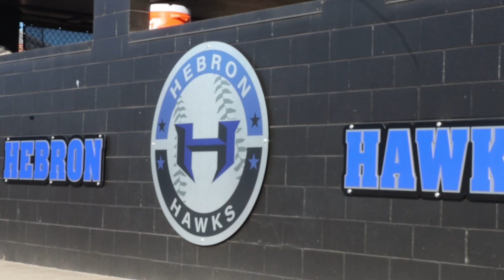Junior fulfills childhood dream by committing to Louisiana State University